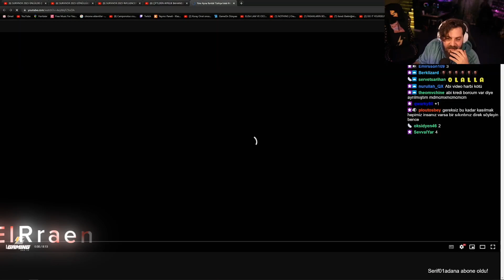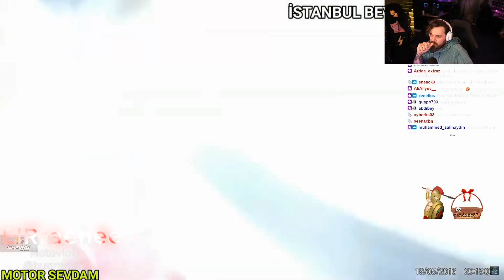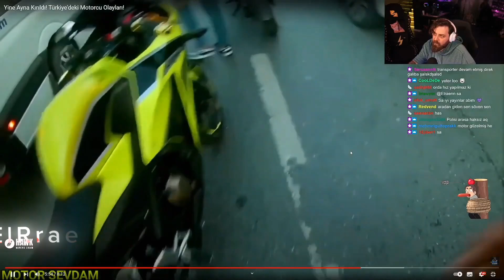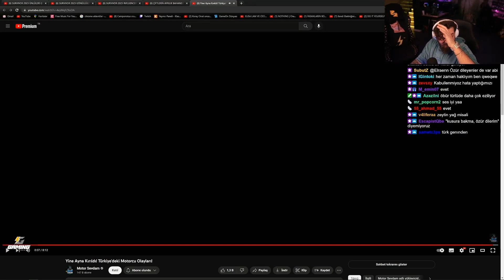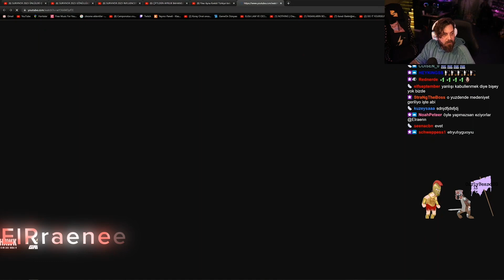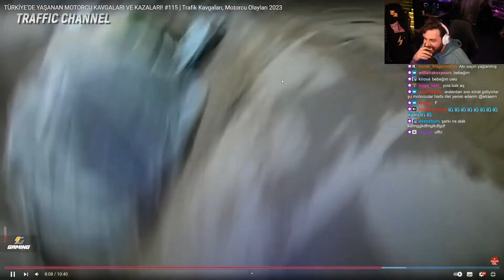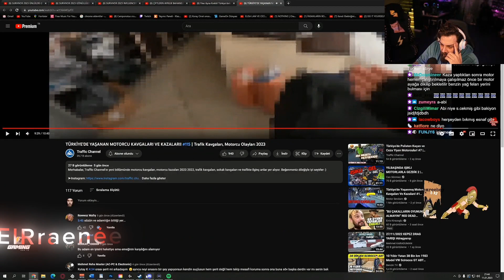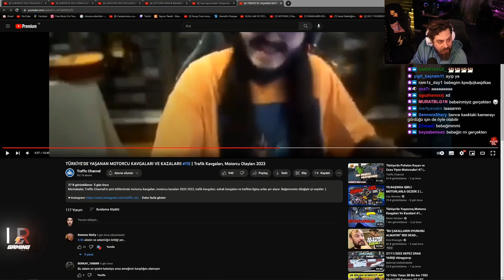Elraenn motorcu kavga ve kazalarını izliyor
Merhaba arkadaslar ben twitch'te populer olan
klipleri editleyerek sizlere eğlenceli vakit
gegirmenizi sağlamak için açtım bu kanalı.🩷

⛔️Diğer twitch komik anlari kanallart hep ayni
kişileri paylaşıyor birbirlerine yalakalık yaparak
hem yayinci büyüyor hem edit kanalı büyüyor.

⚠️Birazda bu döngüyü kırmak icin girdim bu işe.
Videodaki bütün editler bana aittiro
yapmayi unutmayin.

🚫Videoya 331 like gelirse beni motive etmis
olursunuz

📵YORUM atarsaniz Sevinirim

edebilirsiniz:

=Instagram adresim: ElRraenee

-Youtube Kanallarım:  @MonsterRiderr

🩷Videoyu beğendiyseniz beğenmeyi ve sonraki
unutmayin.

‼️Videoye arkadaşlariniz ile paylaşarak daha çok
insana ulaşmamı Sağlayabilirsiniz.

⛔️Telif haklari ve video kaldirma işlemleri için mail
atabilirsiniz‼️